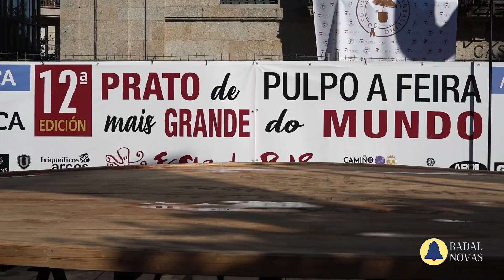Tapa Xigante de Pulpo